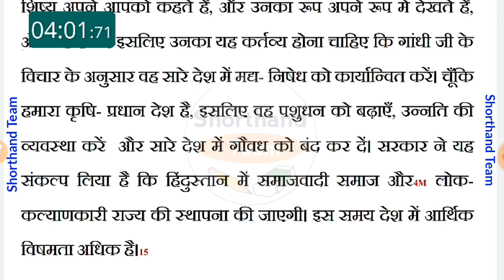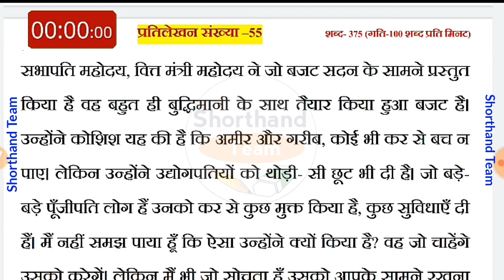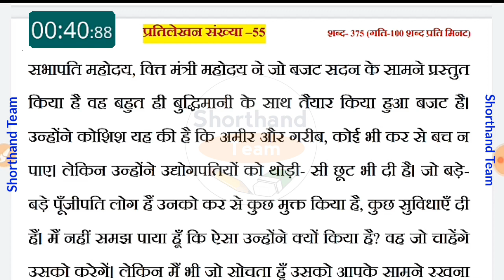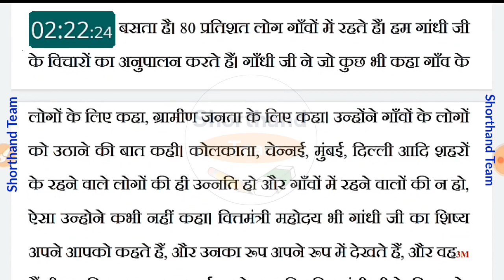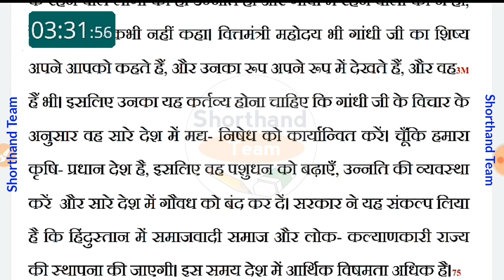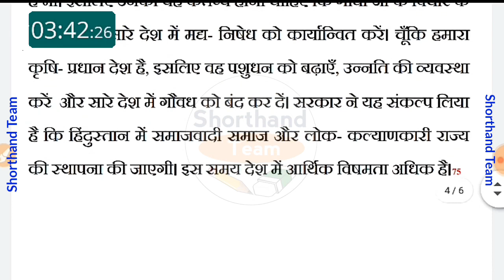Day-110 || Dictation (श्रुतलेख) प्रतिलेखन संख्या-55 || रामधारी सिंह गुप्ता खण्ड-01 (Steno)